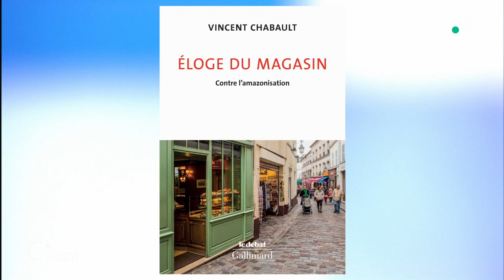Les magasins sont-ils en danger de mort ? cadire 16.01.2020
Adieu centres commerciaux, galeries marchandes bondées et parkings géants ? La crise qui secoue Auchan, qui a annoncé la suppression de 500 postes et la fermeture de 21 magasins, acte la fin d'une époque. L'hypermarché triomphant est en perte de vitesse. Pourtant, notre invité, lui, veut y croire. Vincent Chabault, sociologue, maître de conférences à l'université de Paris et à Sciences Po, est l'auteur de "Éloge du magasin. Contre l'amazonisation." Il est sur notre plateau pour répondre à toutes nos questions.

Format : 10 minutes Présentation : Mélanie Taravant